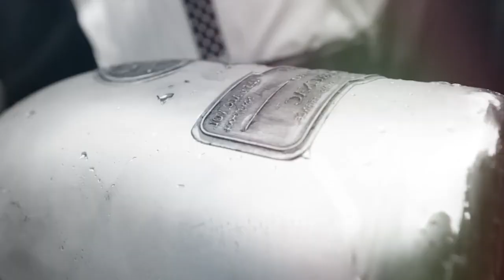BREAKING! Diddy THR3ATENS To Sn!tch On Jay Z After Arrest!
**Diddy Threatens to Snitch on Jay Z After Arrest**

In a dramatic turn of events, Diddy has reportedly issued a serious threat to expose secrets about Jay Z following his recent arrest, stirring up tension within the music industry’s elite circle. This explosive development has fans and insiders on edge, speculating about what information Diddy might reveal and the potential fallout for Jay Z. The two industry moguls, once close, now find themselves at the center of a rapidly escalating situation that could disrupt the reputations and careers of some of the biggest names in hip-hop.

As details remain scarce, the possibility of a major expose looms, with the world watching to see if Diddy follows through on his threat. If he does, the revelations could send shockwaves through the industry, shedding light on closely guarded secrets and changing the dynamics of music’s power players.